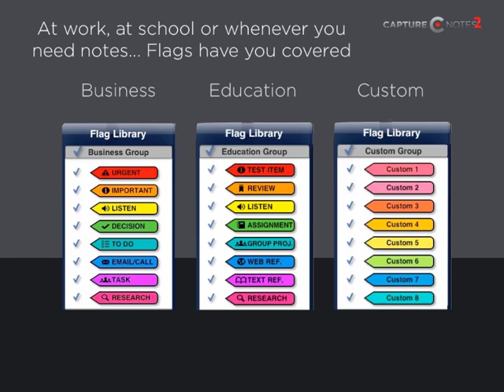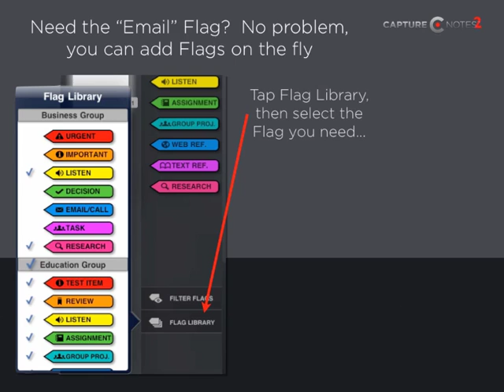CaptureNotes 2 - Introduction to Flags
Hailed by users as one of the most creative features of any note taking app for the iPad, Flags help users keep their focus and find key information in their notes.